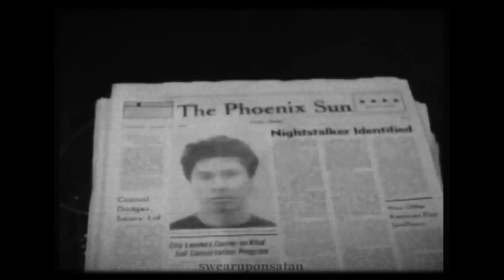Richard Ramirez edit - help_urself